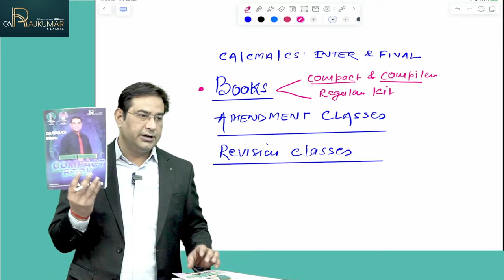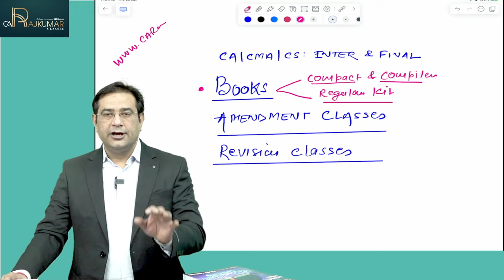📘 CA | CMA | CS: Compact Kit 📚 | Amendments & Revision 🎓 | CA Raj Kumar 🌟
Elevate Your Professional Journey With CA, CMA, CS Inter & Final Exam Success! 📘 Unlock Comprehensive Study Kits, Expert Amendments, And Revision Classes By CA Raj Kumar. 🌟 Your Pathway To Excellence Begins Here